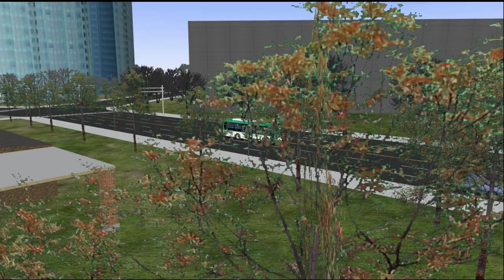[OMSI2] Hyundai LFNSAC 2018 .CNG - Namcheon Namdo Line120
드디어 운행해본 현대 개선형 저상버스입니다. 도색은 화영운수의 11-2번이고, 5879님께서 지원해주셨습니다.

노선(Line) : 120
맵(Map) : Namcheon Namdo
버스(Bus) : Hyundai LFNSAC 2018 .CNG